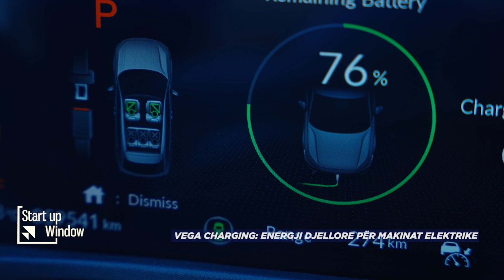Vega Charging: E ardhmja për karikimin e makinave elektrike në shqipëri